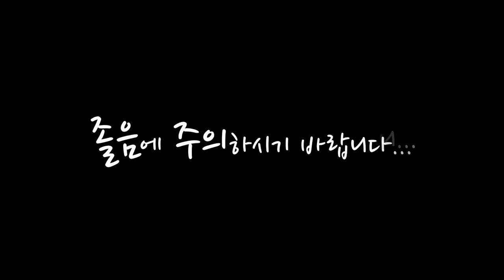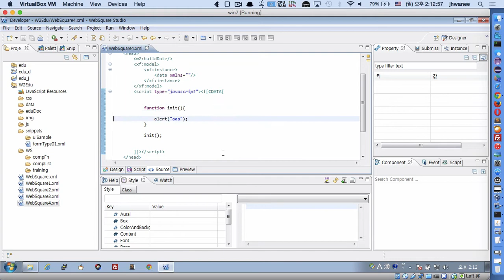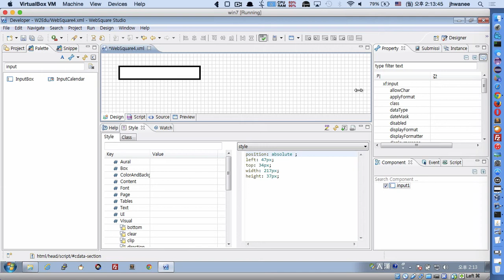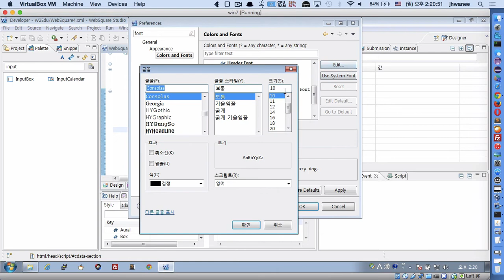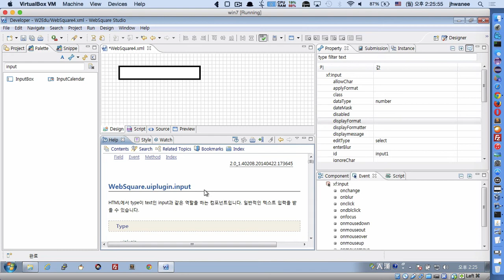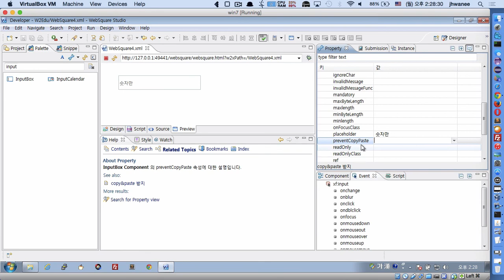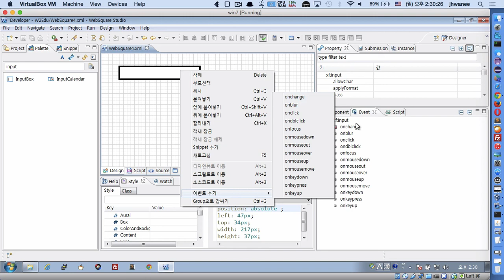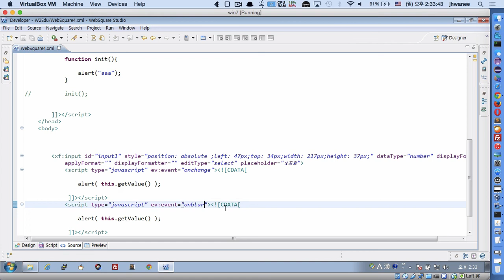#3 - Source code and component structure | WebSquare2 - Training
Source code and component structure